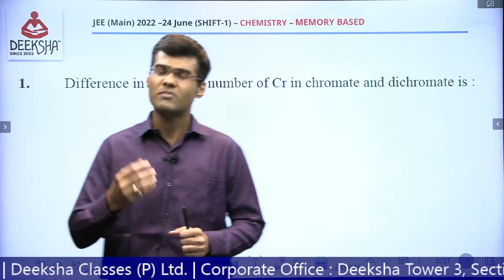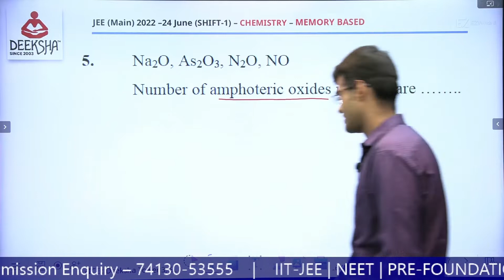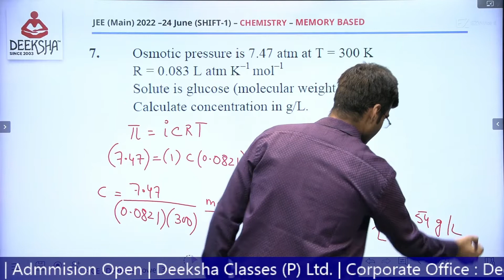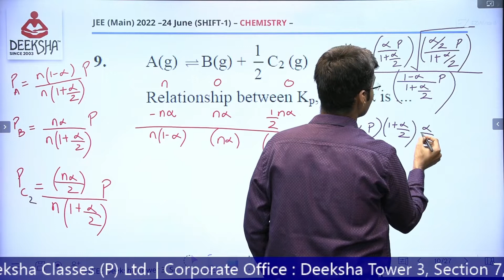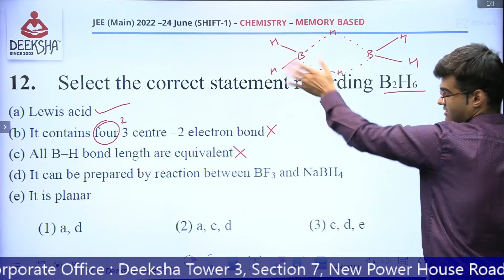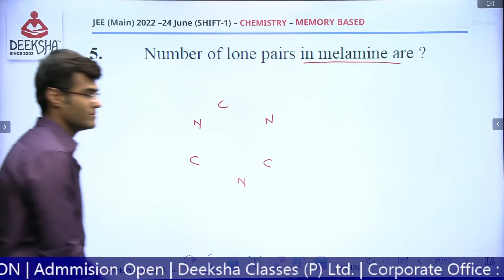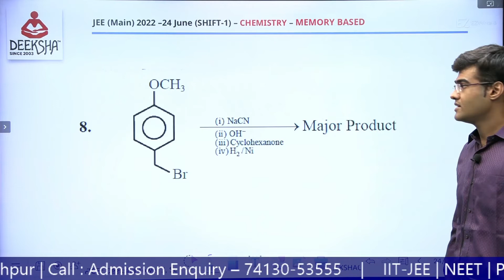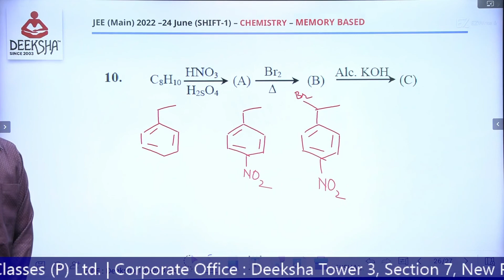JEE (Main) CHEMISTRY 24 JUNE 2022 | Shift - 1 | Memory Based Paper Solution | By PC Sir | Deeksha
This video gives you a detailed analysis of the Chemistry section in JEE Main 2022 paper . This video includes the shift wise distribution of the questions of various units. It will help the students to develop the strategy for JEE Main 2022 (June attempt ) so that they can increase their scores and prepare accordingly.

Deeksha Classes Pvt Ltd
Deeksha Tower - 3, New Power House Road, Jodhpur
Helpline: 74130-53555